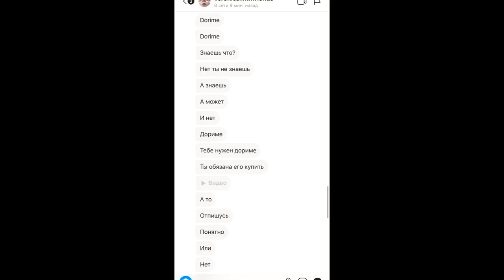Повторяю всё за Катей Адушкиной | макияж, образ, фото *Перевоплощение в блогеров*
Рубрика повторяю внешность блогеров. Повторяю всё за Катей Адушкиной макияж, образ, фото .Перевоплощение в блогеров.Сделала перевоплощение в Катю Адушкину. Какой макияж делает Адушкина, как сделать простую и интересную прическу как у нее.

Если ты прочел это пиши в комментарий кусочек сыра не повредит. Представляешь в каком люди будут шоке?